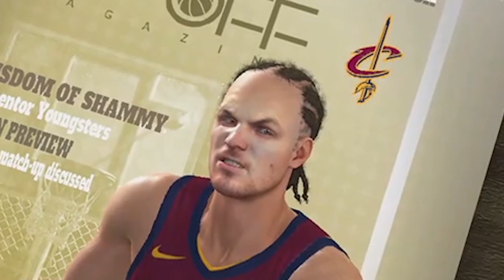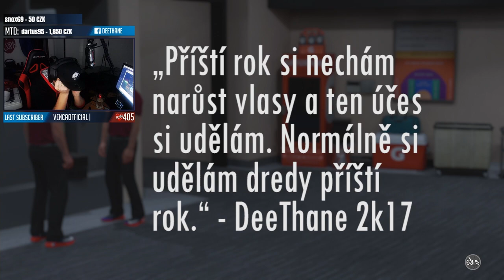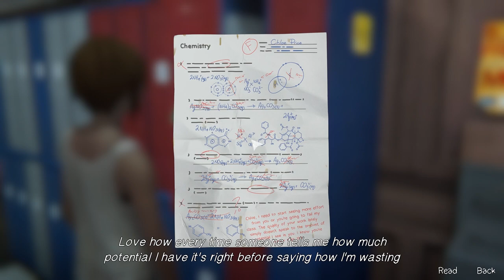Deek Peek v3 #10 - udělá si ho? ( ͡° ͜ʖ ͡°)/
Edit: LiliRockshot
Thumbnail/Intro/Outro: DUDYTV

Hudba v outru: Big Gigantic - All Of Me (Ft. Logic & Rozes) (Naderi Remix)